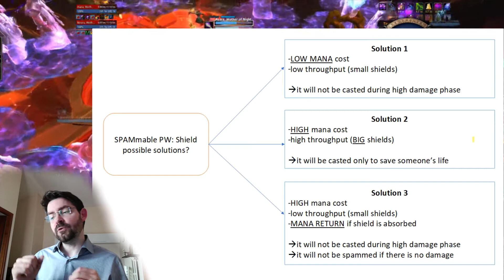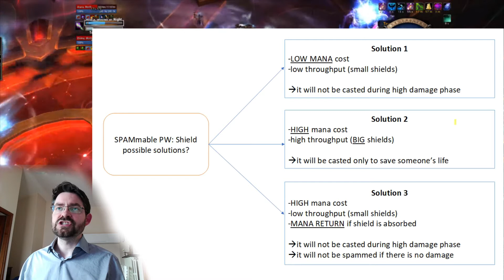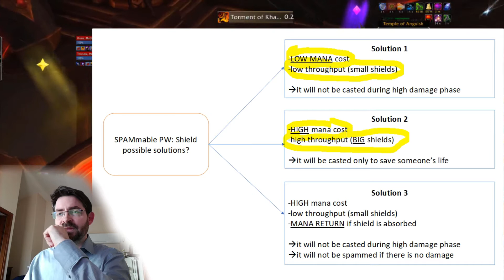Discipline Priest in BFA - 1st - Changes in Battle for Azeroth Alpha 8.0 (Disc)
Power Word: Shield with its CD removed... and I am scared of the absorption potential!
I suggest a couple of alternatives to solve this problem, and I would like to know your opinion about it... thank you!